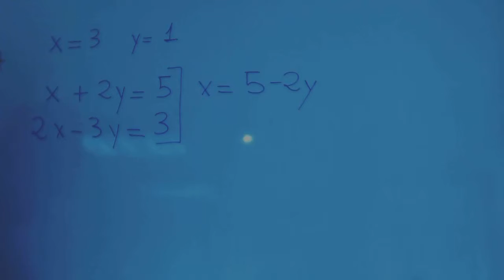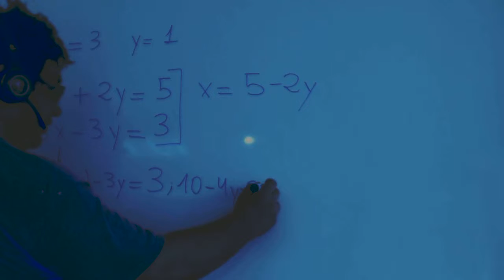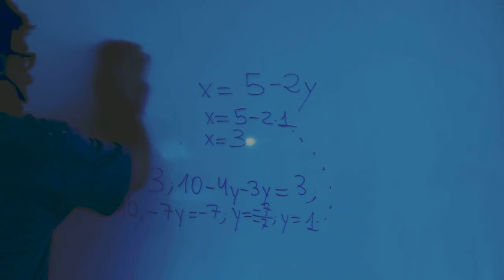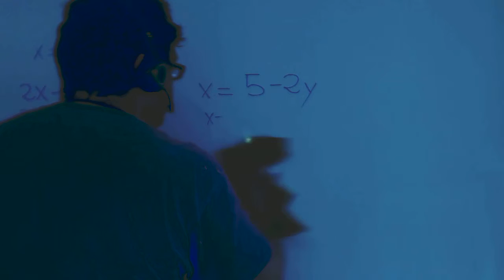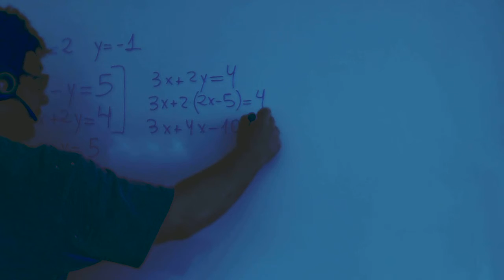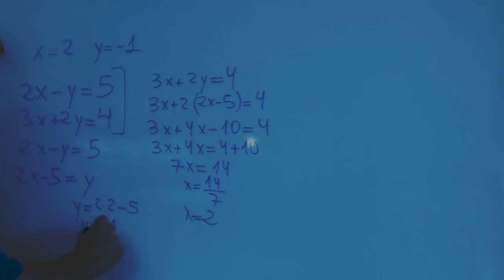Sistema de ecuaciones sustitucion Matemáticas 4º ESO Academia Usero Estepona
Sistema de ecuaciones sustitucion Matemáticas 4º ESO
Academia Usero en Estepona, el centro de formación con más vídeos en Internet del Mundo presenta: Sistema de ecuaciones sustitucion Matemáticas 4º ESO